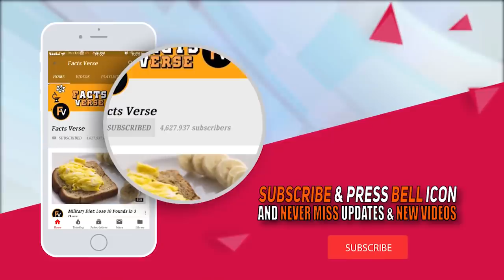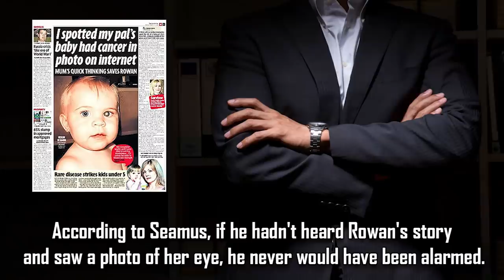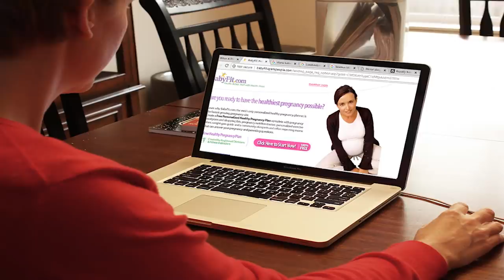When A Mother Posted A Photo Of Her Baby Online A Friend Spotted A Worrying Reflection In Her Eye